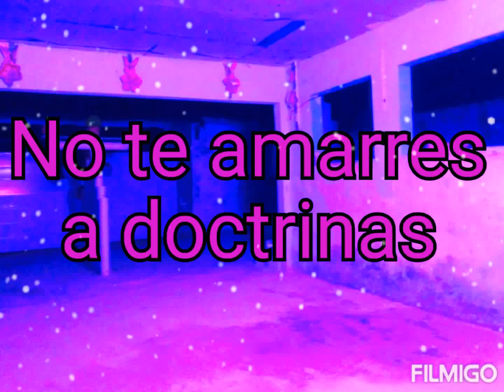Vives libre, suelto